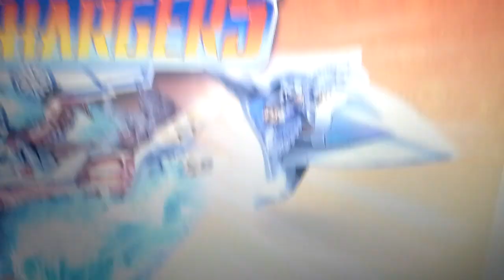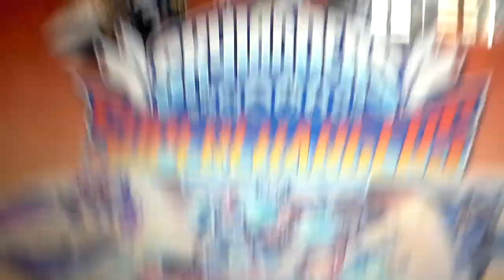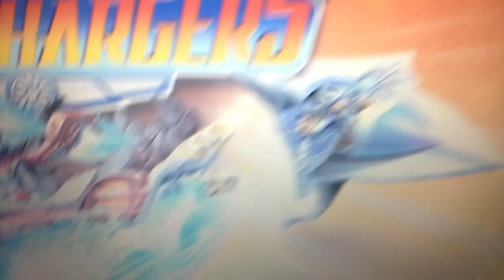Skylanders: SUPERCHARGERS!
Here is a full-on shot of the logo, a little bit more about the gist of the game, stuff like that.